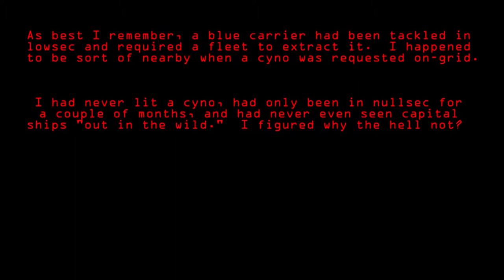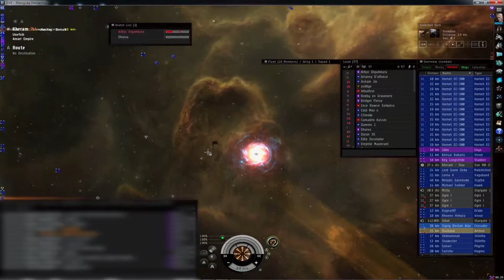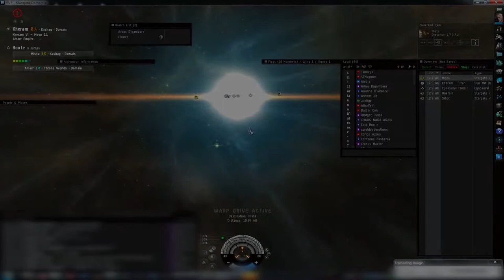Cap Fight in Kheram, Cyno Viewpoint [Realtime Version]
I stumbled across this somewhat old video I recorded awhile back when I provided a cyno for some fleet members to a part-carrier-save part-cap-fight in Kheram.  I didn't know who he (or she) was at the time, but lo and behold, our primary target was the one and only Sixiepoo :)

 I had little experience recording videos and was more focused on the stuff going on around me, so while not the cleanest of videos, it's definitely got enough meat on it.

And yeah, I misspelled Kheram in the titles ... oops.

Music: Maharishi - Call of the Ancients / Saeg - Reborn (feat. Mandu)